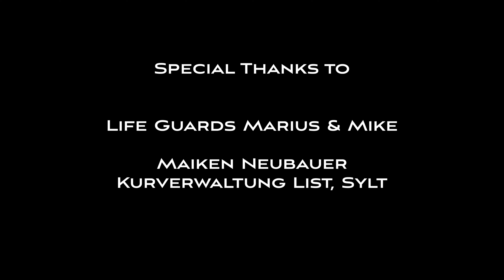Cello Suite 3 Courante (BWV 1009) for Baritone Saxophone - Liebscher plays Bach!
Die Furcht zu ertrinken ist eine unbewusste Reaktion, der Mut es zu verhindern eine bewusste Entscheidung.
Bleibt mutig und hört Bach!

The fear to drown is an unconscious reaction, the courage to save you from this a conscious decision.

Stay brave and listen Bach!

Liebscher plays Bach!

Mit den Bearbeitungen der Cello Suiten von Johann Sebastian Bach (BWV 1007-12) für Bariton Saxophon schuf der Leipziger Musiker Frank Liebscher ein Programm, das auf eine heutige und frische Art alte Geschichten erzählt, die weit zurückreichen in frühe Blütezeiten instrumentaler Musik. Sie berichten vom historischen Ideal eines vollkommenen Klanges, von der kraftvollen, doch subtilen Erotik eines jungen Instruments und vom versatilen Ineinandergreifen von Interpretation und Improvisation. Frank Liebscher hat sich dieser Herausforderung angenommen –alle sechs Suiten erklingen auf dem Baritonsaxophon in den originalen Tonarten und Umfängen, voll expressiver Vitalität und klangbildlichem Nuancenreichtum, der sich an den Möglichkeiten des Instrumentes orientiert, nicht an seinen Grenzen – Liebscher plays Bach!

Liebscher plays Bach!

With his edition oft the Six Cello Suites by J. S. Bach (BWV 1007-12) for Baritone Saxophone the Leipzig based musician Frank Liebscher created a program which in an contemporary and fresh way is telling an old story that is reaching far back into ancient heydays of instrumental music, a story of an historic ideal of perfect sound, of the subtle but powerful eroticism of an newly emerged instrument, of the versatile fusion of interpretation and improvisation, about the temptations of artistic freedom and the respectful responsibility regarding the composition.Frank Liebscher has accepted this challenge - all six suites are performed on the baritone saxophone in the original keys and ranges, guided by an expressive vitality and sublime sound nuances that align to the possibilities of the instrument rather than to its limits - Liebscher plays Bach!